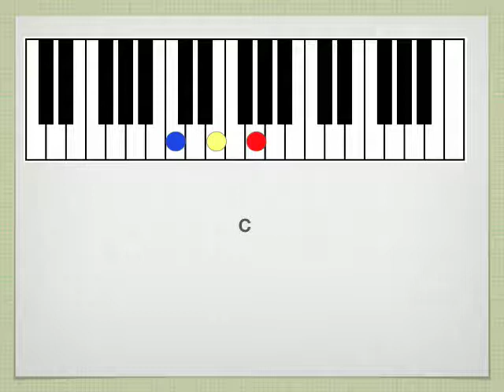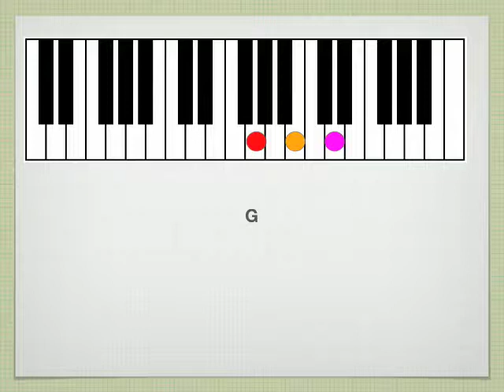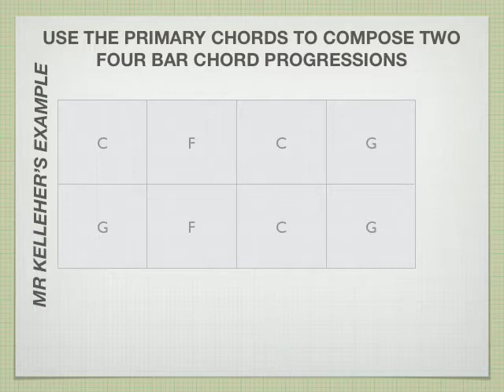Primary Chords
The first of the basic music theory lessons at Baylis Court School.  Covers creating chords I, IV and V in a major key and encourages the viewer to create their own chord progression.